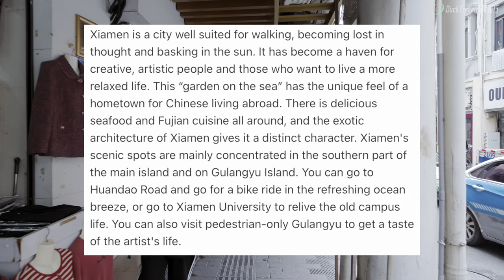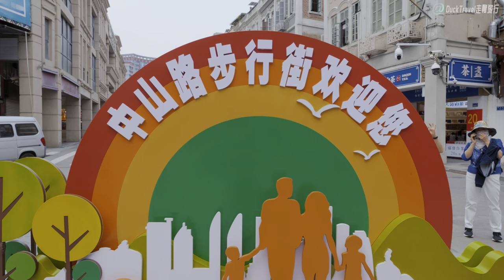Xiamen, Fujian🇨🇳 Real Ambience in The Xiamen Old Central (4K HDR)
Xiamen (厦门), also known as Amoy, is a sub-provincial city in southeastern Fujian, China, located beside the Taiwan Strait. It comprises six districts: Huli, Siming, Jimei, Tong'an, Haicang, and Xiang'an, covering an area of 1,700.61 square kilometers with a population of 5,163,970 as of the 2020 census. Xiamen is known for its significant historical and cultural heritage, including its role as one of China's original four special economic zones opened to foreign investment and trade in the early 1980s under the Opening Up Policy. The city boasts a major international seaport, ranked as the 7th-largest container port in China and 13th in the world. Xiamen's economy is robust, with a GDP of CNY 806.649 billion (US$114.472 billion) in 2023. The city is also a center for scientific research and home to several major universities, including Xiamen University, one of China's most prestigious institutions. Xiamen's rich history, economic significance, and educational institutions make it a vital city in China's landscape.

📍Today's scenic spot
Zhongshan Road Pedestrian Street (中山路步行街)

🎬Timestamp
00:00 Datong Road (大同路)
05:31 Dayuan Road (大元路)
09:00 Kaiyuan Road (开元路)
10:56 Eighth Market (第八市场)
27:16 Xiahe Road (厦禾路)
28:36 Kaiping Road (开平路)
31:56 Yingping Road Market (营平路市场)
36:52 Kaiyuan Road (开元路)
38:34 Hengzhu Road (恒珠路)
40:52 Zhenbang Road (镇邦路)
44:22 Zhongshan Road (中山路)